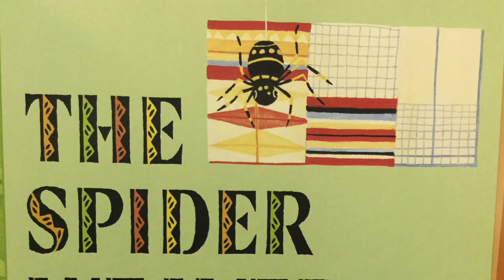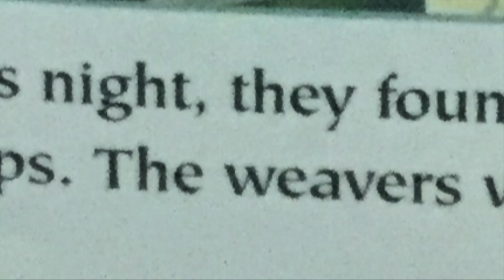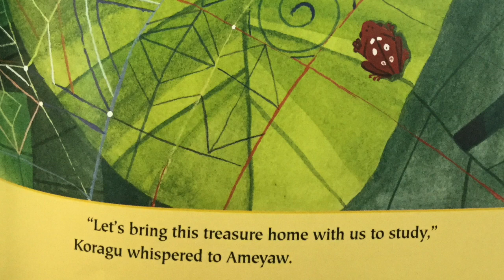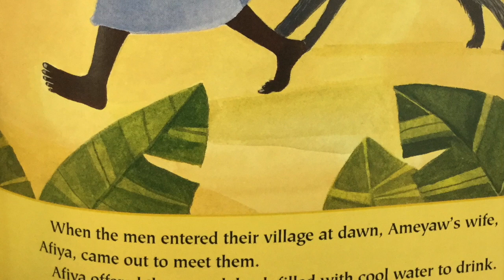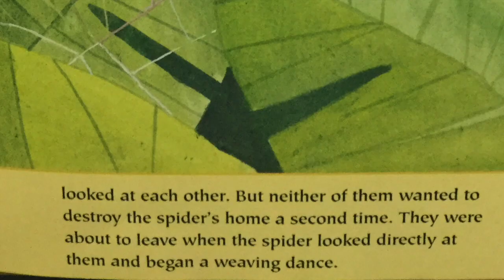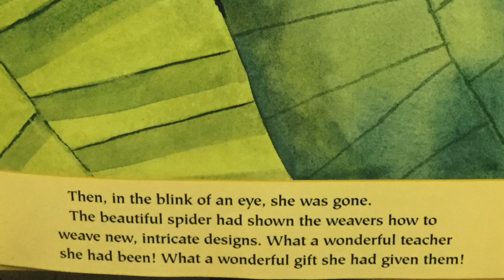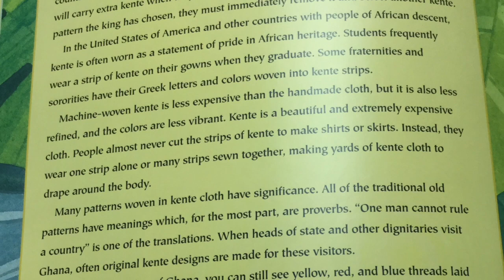The Spider Weaver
This video is about The Spider Weaver Read Aloud